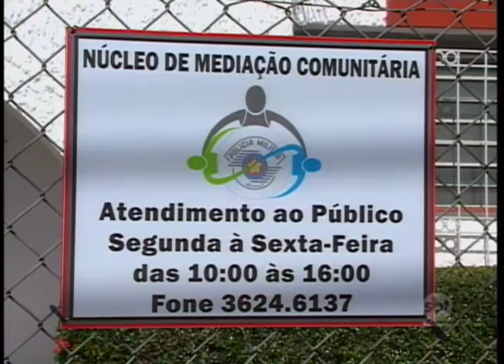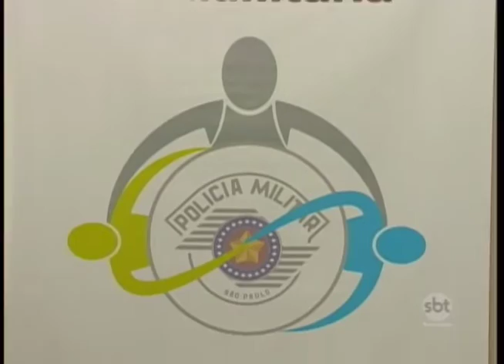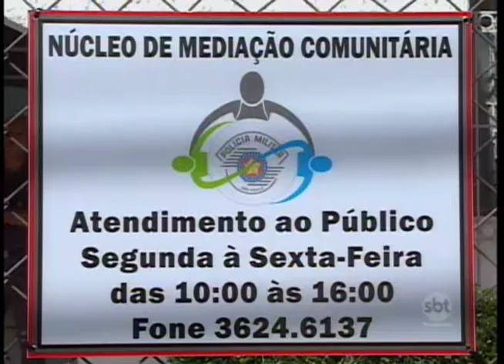Araçatuba: Núcleo de Mediação Comunitária da PM ajuda no relacionamento entre vizinhos